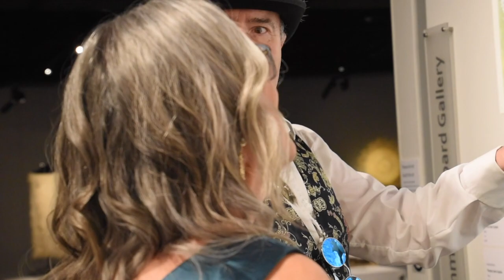SEAing Bleu Whakataa Kitea Art Exhibition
Opening night highlights of 'SEAing Bleu Whakataa Kitea'.
(Seeing blue through the looking glass.)
14th November 2020
A joint art exhibition creative collaboration of New Zealand Contemporary Artists - Tracey Lee Cassin and Joanne Black.
This Exhibition features contemporary seascapes by Tracey Lee and wahine renaissance tupuna by Joanne.
Credits:
Celestial Harp Music performed by Shellie Hanley
Soundscape Music by Shellie Hanley ©️2020
Powhiri (Welcome) - Tame Iti
Videographer - Laura McCarthy
Venue: Te Kōputu a te whanga a Toi, Museum & Art Exhibition Centre, Esplanade Mall, Kakahoroa Drive,  Whakatane, New Zealand.